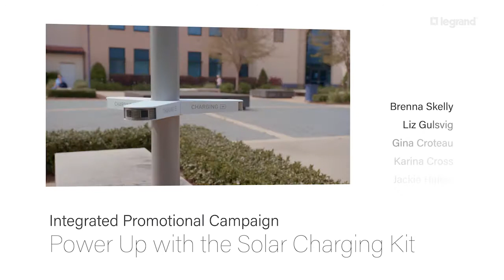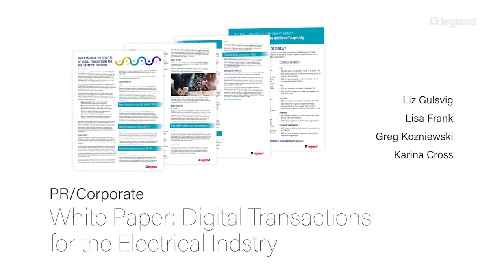Legrand 2020 Best of the Best Award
Legrand accepts their award